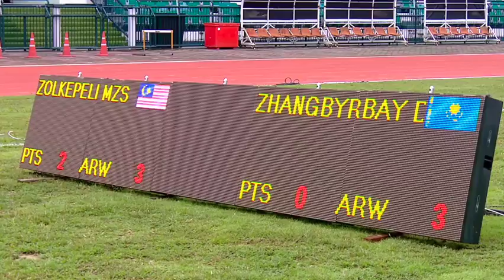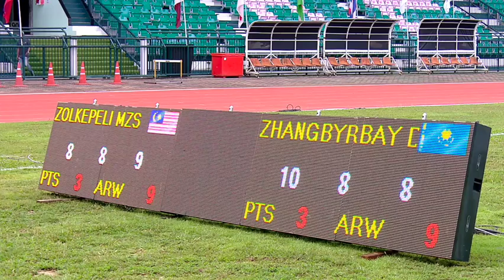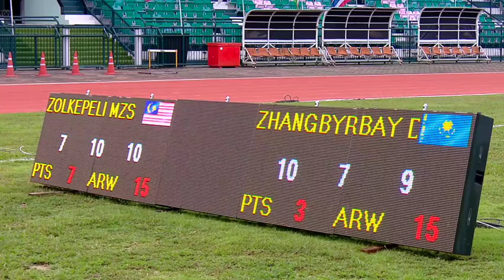Dauletkeldi Zhangbyrbay v Muhamad Zolkepeli – recurve men gold | Phuket 2022 Asia Cup leg 1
Full match from the Phuket 2022 Asia Cup leg 1, Thailand.